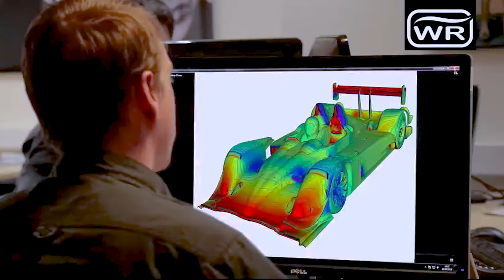Wirth Research applies racing technologies at the grocery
Wirth Research was the first to design a race car purely with computational fluid dynamics and win the Indy500. They then leveraged those techniques to make other environments more efficient, e.g. wind/climate assessments for buildings and refrigeration sections in grocery stores. It's cool, literally and figuratively.